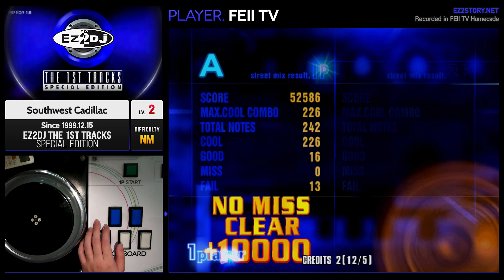[EZ2DJ 1st : S/E] Street (2) Southwest Cadillac [NM]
[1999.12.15] "EZ2DJ The 1st Tracks : Special Edition"
[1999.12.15] "이지투디제이 더 퍼스트 트랙스 : 스폐셜 에디션"